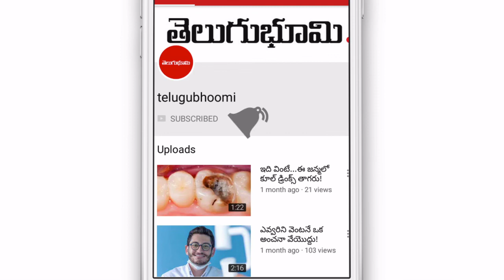Shraddha Kapoor Filmography - Birthday Special Video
Shraddha Kapoor Fan Made Filmography video on her Birthday 2019